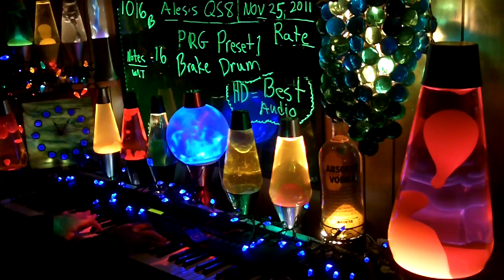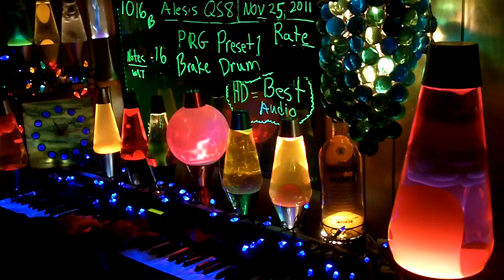1016b YT MrAlesisMan - Alesis QS8 - PRG Preset 1 - Brake Drum - 016 ++